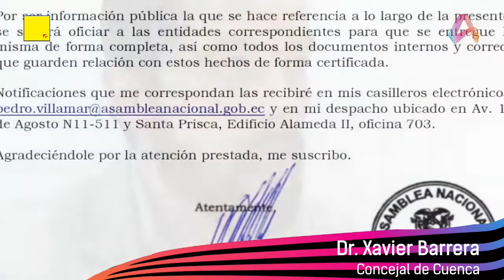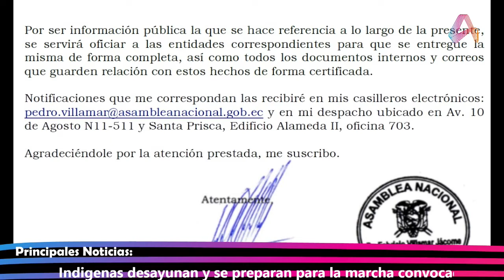Entrevista: Dr. Xavier Barrera - Concejal de Cuenca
El Dr. Xavier Barrera, concejal de Cuenca estuvo en el Noticiario Antena Uno. En entrevista con este medio habló de la coyuntura política que vive el país y las repercusiones de las manifestaciones en la ciudad. Además, hizo un llamado al presidente Lenin Moreno a derogar el Decreto 883. En otros puntos se refirió a la investigación que iniciará la Asamblea sobre la actuación de las administraciones municipal y de la Empresa ETAPA EP cuyos titulares habrían recibido beneficios (pago de un viaje al exterior) de parte de una empresa contratista.